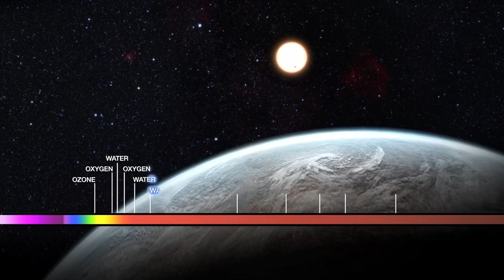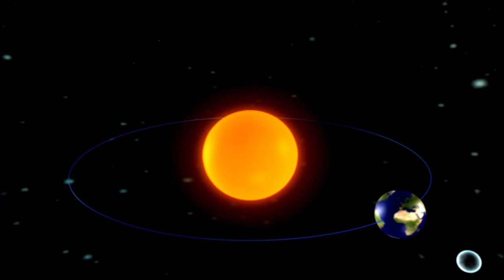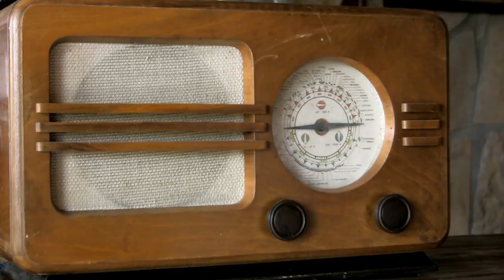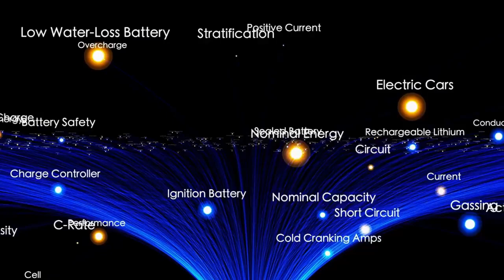NASA Just Detected Energy Bursts From 3I/ATLAS — Scientists Are Silent